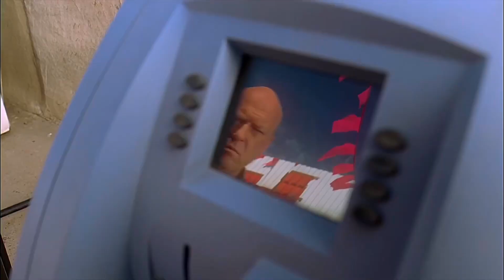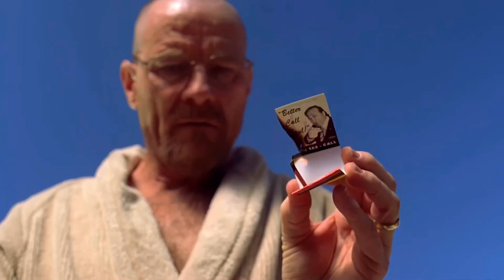breaking bad / opr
gesaffelstein / opr

I OWN NONE OF THESE CLIPS THEY ALL COME FROM /
BREAKING BAD AMC